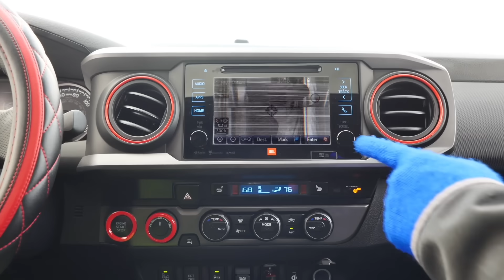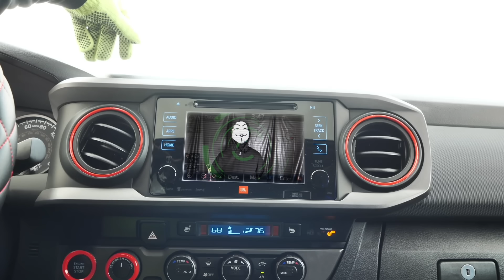Confused Hackers Don't Know Spy Ninjas? Best Friends Chad & Daniel Undercover in Giant Desert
He Thinks I'm his Brother?

After Chad Wild Clay made the video "I SAW a SAND MONSTER in the DESERT! I Gotta Go Home to Watch Tik Toks, Play Roblox Piggy or Fortnite", Vy Qwaint created "I'M STRANDED in a New Country! Surviving 24 Hours Straight in a Desert Prank Wars Hacker Challenge!" and Daniel uploaded "I QUIT SPY NINJAS and Join Project Zorgo Hackers to Find my Family! I Pretended to Go Missing" to the Exposing Project Zorgo YouTube channel, the Spy Ninjas are trapped in the Abu Dhabi desert! Project Zorgo hackers captured Chad Wild Clay, Vy Qwaint, Daniel, Regina, and Melvin and took them to a mysterious location in the Middle East. After a 24 hour search, the Spy Ninjas finally found each other, but now need to find a way home, along with food, snacks, and water. They spot two unfamiliar hackers and Chad and Daniel decide to go undercover. The unknown hackers fall for Chad and Daniel's disguises! The real hackers invite Chad and Daniel to hop onto their new Toyota Tacoma truck to offroad their way back into civilization, on a mission to hack YouTubers scheduled to meet in Abu Dhabi. They leave for the Project Zorgo mission, and Vy, Regina, and Melvin run to jump onto the back of the truck in hopes of getting back to the city and then home to the safehouse. Will the hackers catch Chad and Daniel, pretending to be Project Zorgo members? Can Melvin, Regina, and Vy stay hidden from the hackers in the bed of their truck? Will Project Zorgo successfully hack many famous YouTubers? Will the Spy Ninjas ever make it back to Las Vegas?